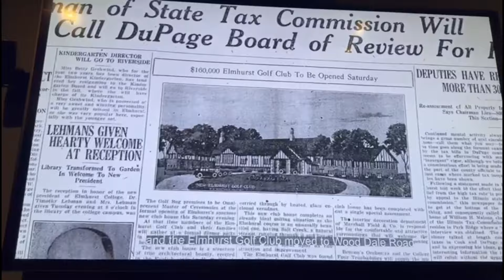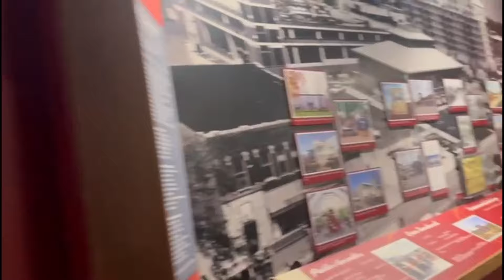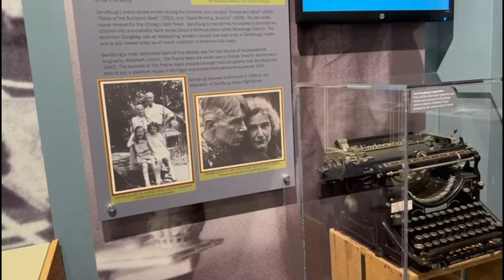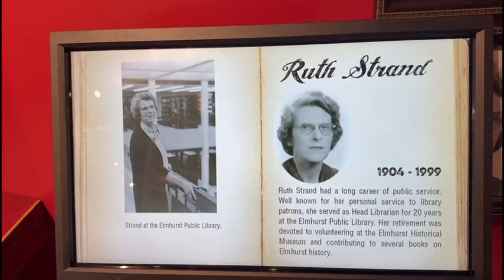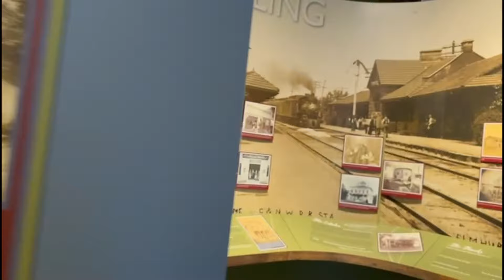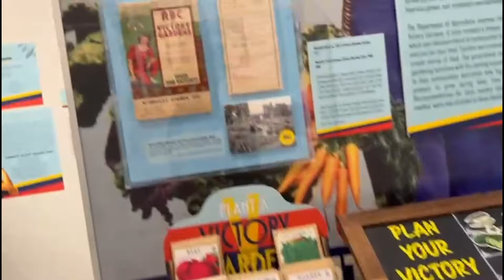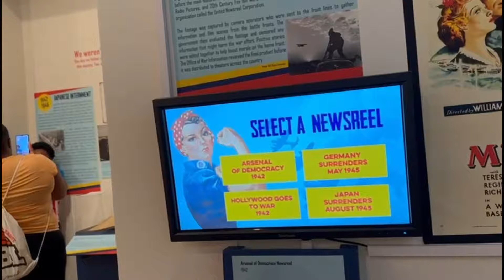Elmhurst Museum | Chicago Northern Suburb | Time travel করলাম War, Economy, ও সিনেমা নিয়ে | USavlog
This is Elmhurst History Museum